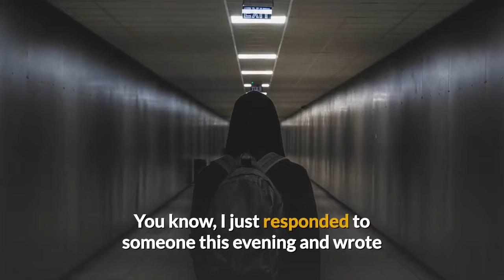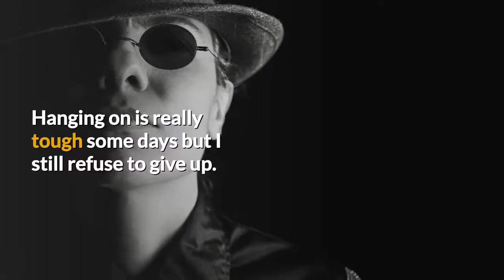Success Snippets: Challenging Times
Ride the Wheel

It’s a challenge to stay at the centre of the wheel of change. It’s like riding the merry-go-round in a playground. The centre is the safest part to stay, with much less risk of being thrown off. Yet the centrifugal forces of our emotions threaten to send us to the edge as we struggle to maintain our grip of the centre. The longer we can stay there, the more laughter we experience in the face of adversity. I’ve been experiencing that too. Today was a bit of a challenge and I rode the ledge for a couple of hours. Having this perspective of existence that I’ve spoken of before, I’m finding it easier to find my way back to centre. Even so, I’ve also noticed that to edge away a bit from centre propels me into more action. There’s a fine line there that must be negotiated. The dance of life.

You know, I just responded to someone this evening and wrote that I could see the light at the end of the tunnel. We all know that saying. When times are hard and the situation seems hopeless, we usually turn a corner and can see the light at the end of the tunnel. Looking at the situation, I fully saw this about a month or two ago and figured that the light at the end of the tunnel would’ve materialized by now. I mean, it’s there, just not here yet. I still have more tunnel to go through. In the dark, I’ve noticed, the distance of the light is deceiving. Will I reach the opening today, tomorrow, next week, next month, or 2006? I don’t know. Hanging on is really tough some days but I still refuse to give up.

Tag channel